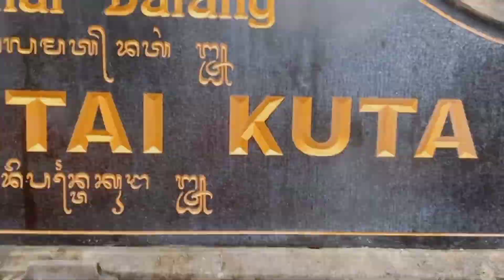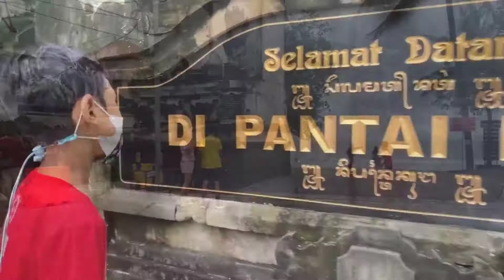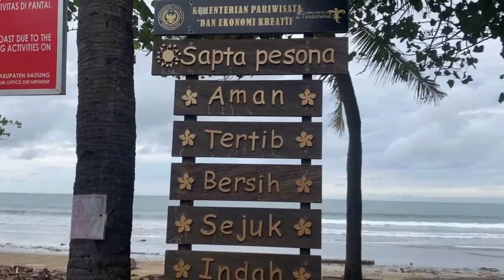Diguyur Hujan Semalaman Kondisi Pantai Kuta Seperti Ini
ini adalah kondisi pantai Kuta pada saat saya berlibur ke Bali awal bulan Desember 2021 jadi pada waktu itu sekitar kawasan Denpasar dan Badung diguyur hujan deras semalaman sehingga beberapa jalan atau wilayah tergenang banjir dan yang mencengangkan di sekitar pantai Kuta kondisinya sangat mengejutkan pada saat pagi hari